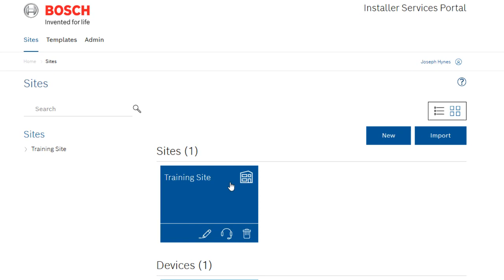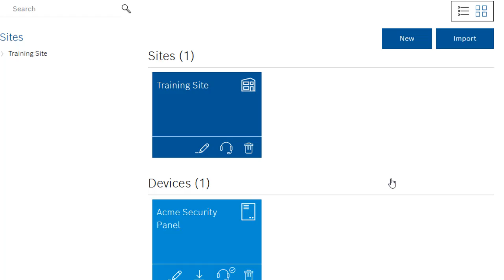Bosch Security - Installer Services App: Remote Support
In this video you will learn how to schedule, modify and revoke tech support remote access in the Installer Services App.